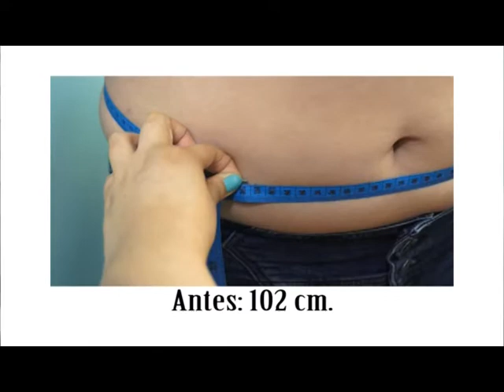Reto Lipoharmony- Tratamiento neocolagenesis